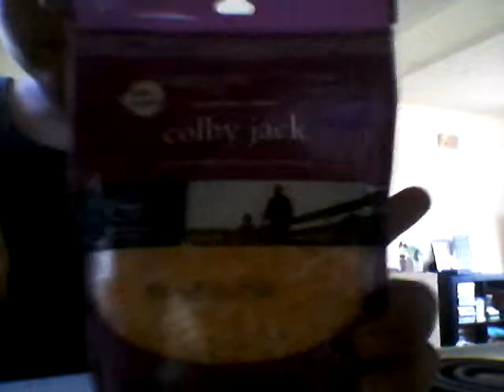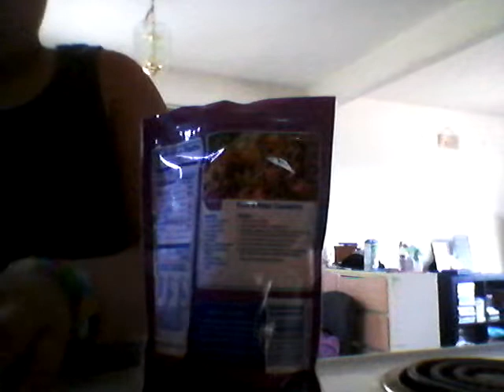The taste test with my brother